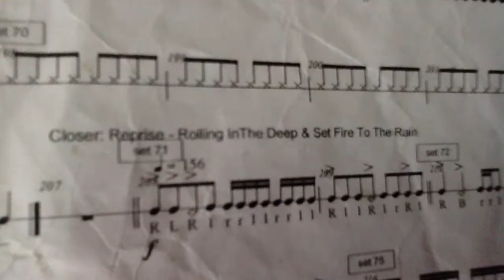UiTM Sarawak Golden Hornbill Drumline Trailer 2012 competition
GHD will compete at UiTM Pahang this april.
GHD 2012 show...

"Adele in C major"
-rolling in the deep
-rumors has it